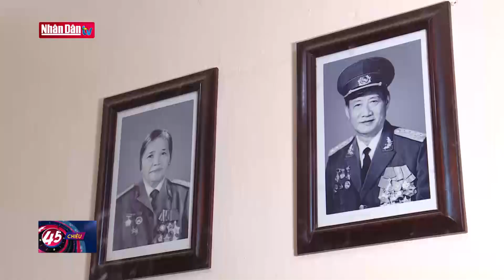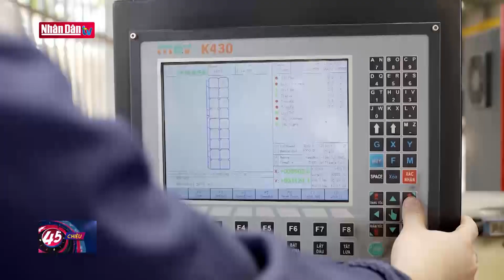Tri ân các đồng chí nguyên lãnh đạo Đảng, Nhà nước, Quân đội | Tin Chính trị - Xã hội tối ngày 20-12